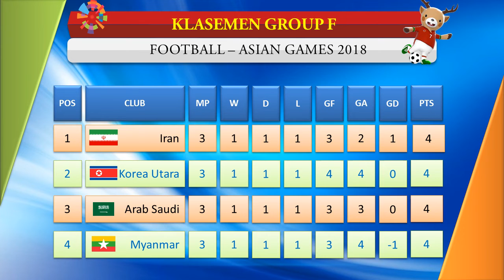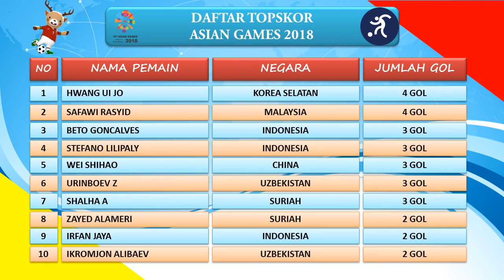Hasil Asian Games Indonesia vs Hongkong - Daftar Topskor & Klasemen Asian Games 2018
Daftar Topskor asian games 2018
klasemen sepakbola asian games 2018
Hasil Asian Games Indonesia vs Hongkong